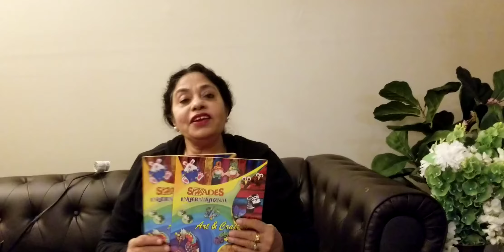Bookmarks with Doodle Art